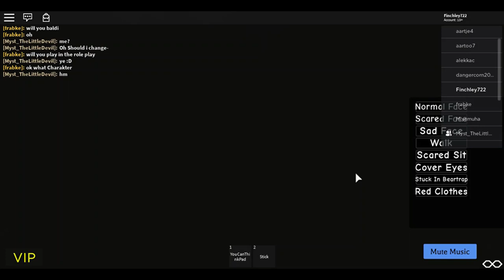EASTER Baldi’s Basics Roleplay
It's Easter and eggs are falling from the sky. Watch your head!